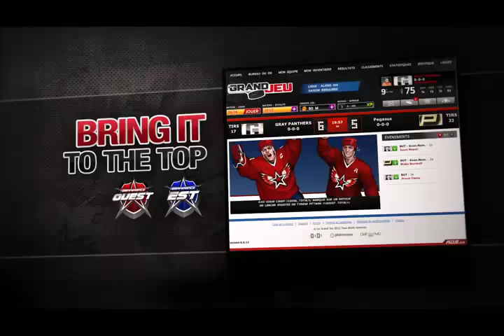Le_Grand_Jeu